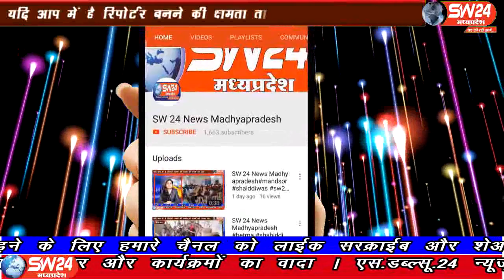sw24news nagda, 09.09.2019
उज्जैन जिले के ग्राम खमरिया की हालत देखकर किसी की भी रूह कांप सकती हैं पूरा स्कूल जर्जर अवस्था मे है और पानी टपक रहा हैsw24news